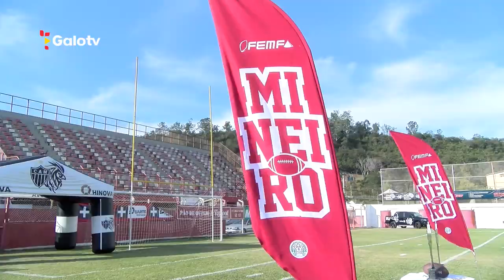🐓🏈 GALO FUTEBOL AMERICANO É TRICAMPEÃO MINEIRO!